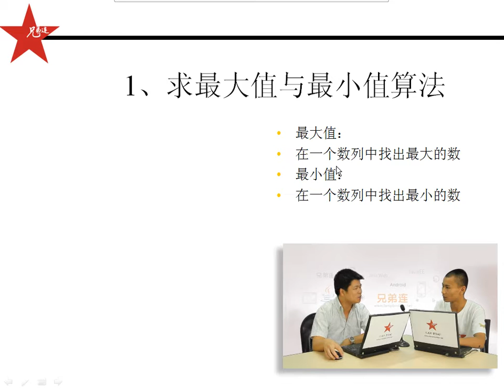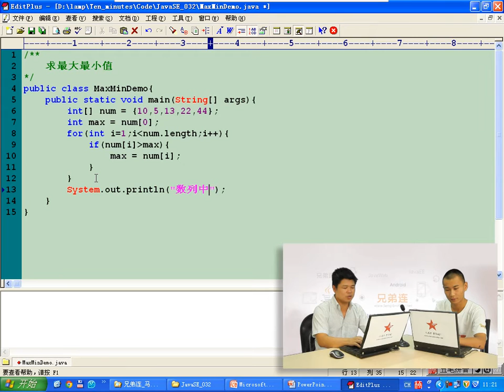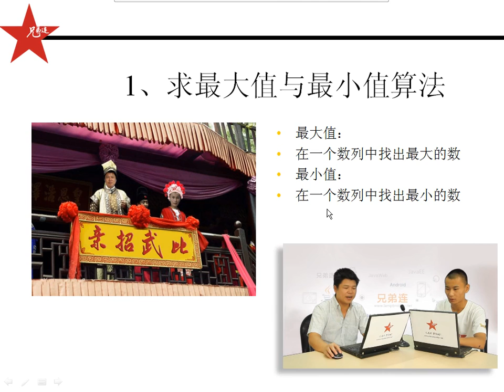兄弟连 马剑威 JAVA SE视频 51 求最大最小值算法